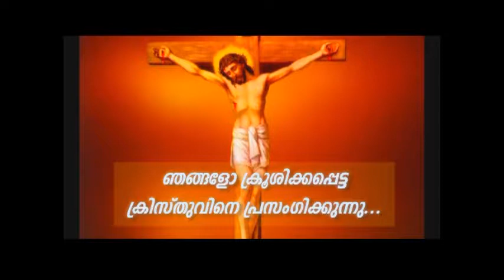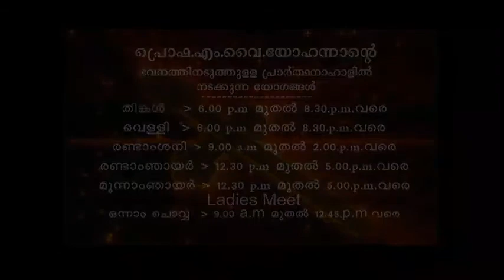PV 26NOV2018 1 30PM